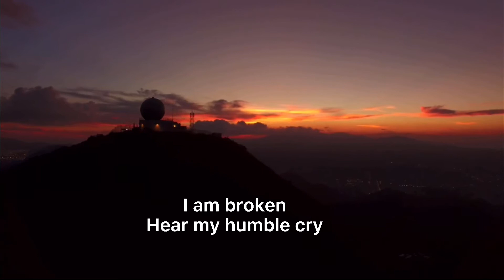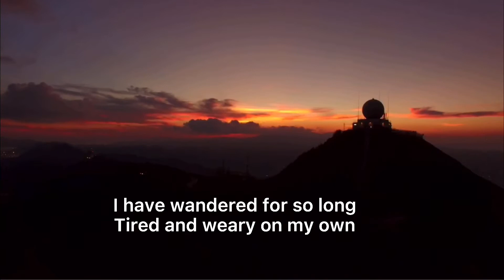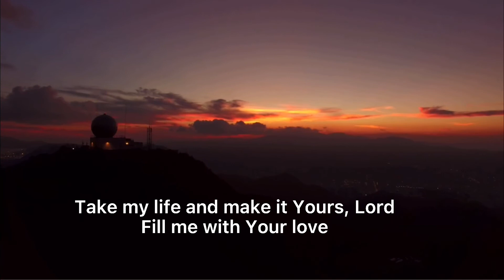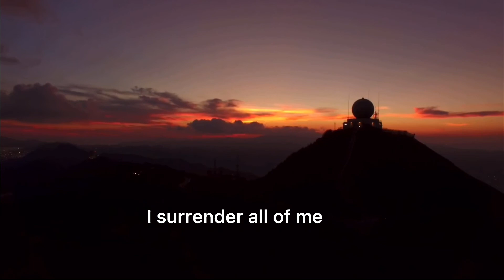All of Me- (Take My Life and Make it Your's Lord)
Words and Music: Selah
Performed by: Sandra Entermann